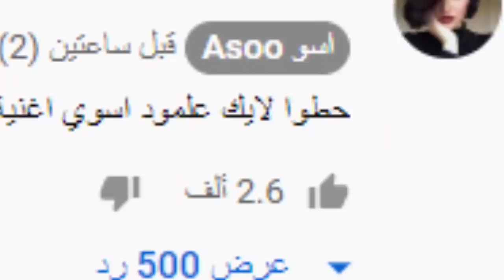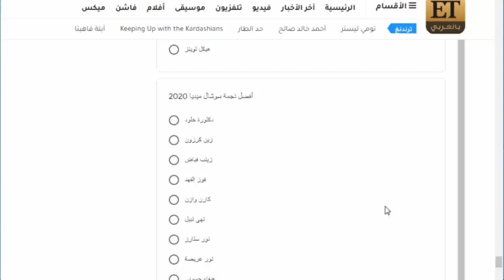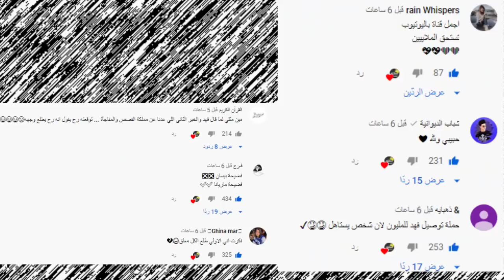فضيحة نارين بيوتي ونهاية نور ستارز اغنية اسو الجديدة وتحدي انس واصالة للقنوات العائلية وحب وسام تيكت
اصالة المالح
Music anasala
Alwan tube
Related
مملكة القصص
Related
Mo Vlogs
Ahmad Aburob
هلكني المرض !!
جول مان
اغنية طول ما احنا سوا //اصالة :انس
Eman Jaf
❤💙اصالة مالح - طول ما احنا سوا
GreenMoon
ما عليك سوى الانتساب إلى هذه القناة للاستفادة من المزايا: